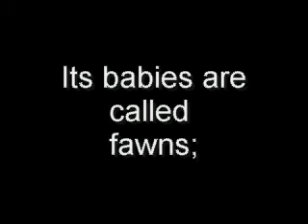The White Tailed Deer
The white tailed deer is an amazing creature.  It is common in the wild, and is often found being hunted.  It has a lovely coat, and a white tail.  Here are a few basic facts about the much loved creature.